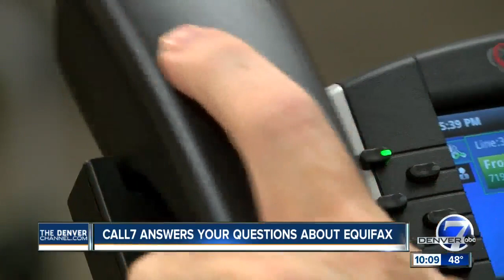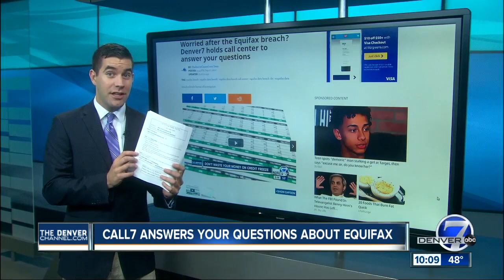Worried after the Equifax breach? Denver7 holds call center to answer your questions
Resources from the Colorado Bureau of Investigation about keeping your credit information safe